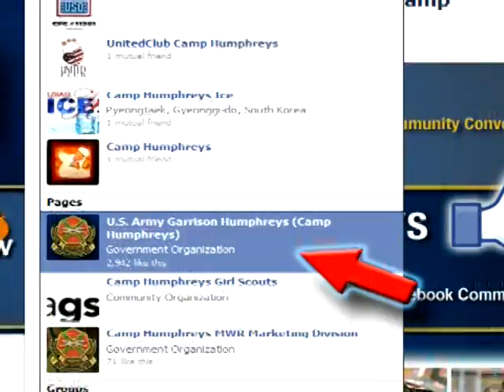Humphrey's Social Media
TV Spot I created for Camp Humphreys Social Media.